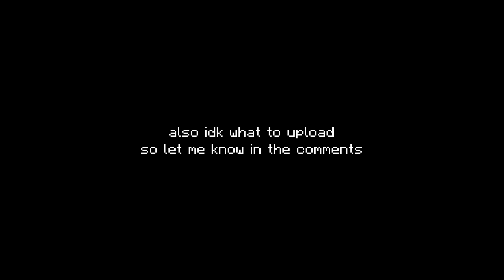2 clutches in a row - Godbridge Keyboard and Mouse Sounds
special video at 300 stars :D

Mouse:
Roccat Kain 100